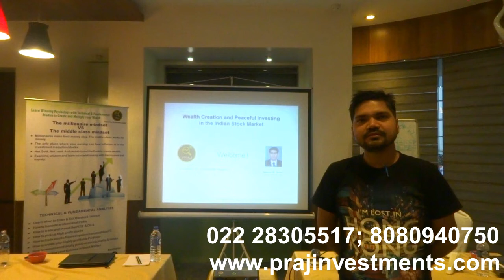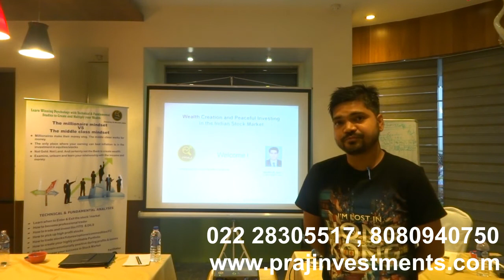Student Testimonial - Stock Market Training By Praj Academy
PRAJ ACADEMY

Learn Winning Psychology with Technical & Fundamental  Studies to Create
Second Source of Income, Multiply your Wealth and Accomplishing Financial Freedom